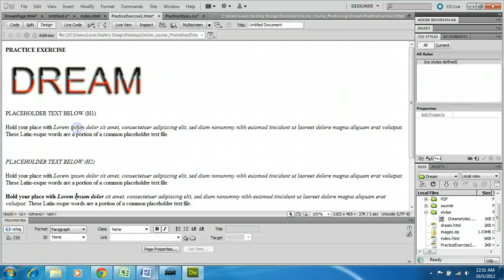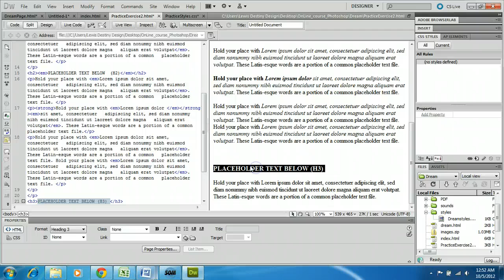Dreamweaver CS5 Creating header tags through the Properties Panel